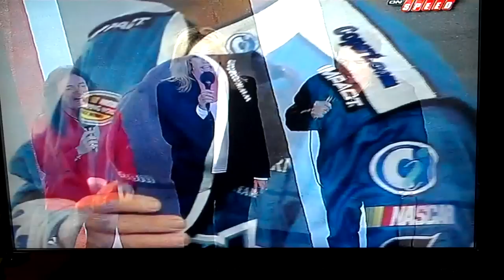Las Vegas 350 National Anthem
Cyn, Me, Paul & Kathy, family and the Good Guys at Anthem Country Club at the NASCAR Truck Series 350 at the Las Vegas Motor Speedway - September 26, 2009.